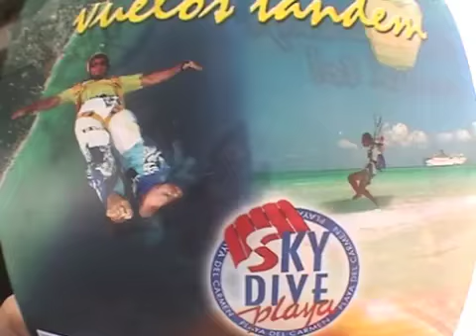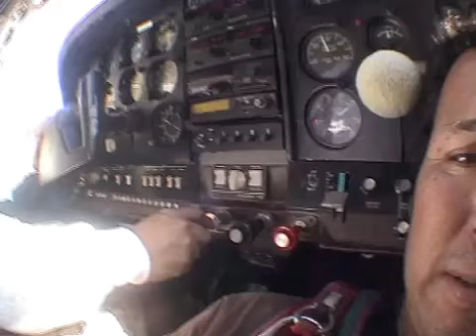Tandem Skydive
Tandem skydive Playa del Carmen, Mexico